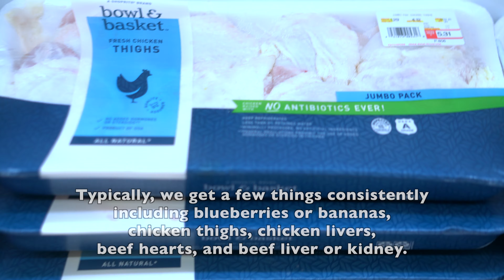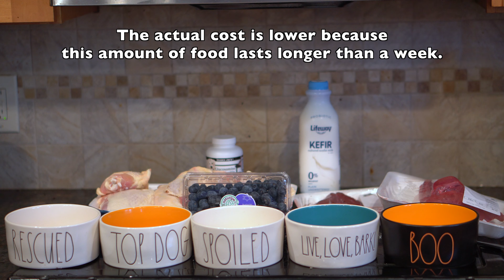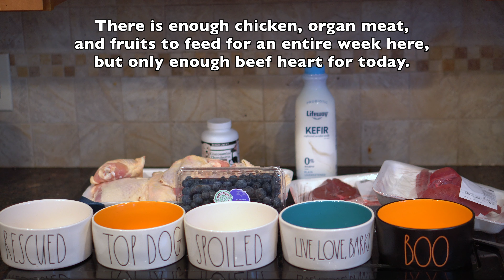What Feeding A Week Of Raw Looks Like With Our 5 Dogs!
Have you wondered what a dog eats in a week on a raw diet? We will show you with our five dogs!